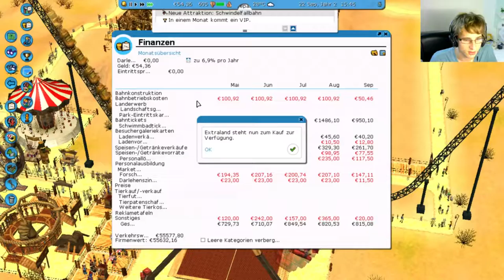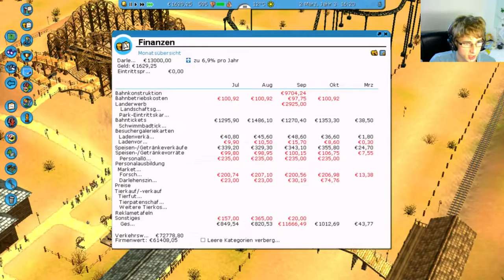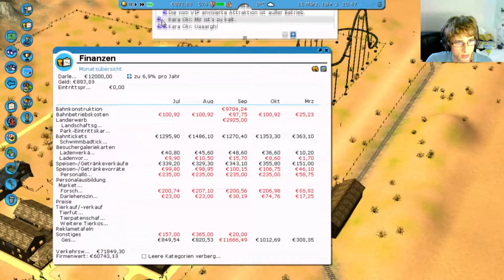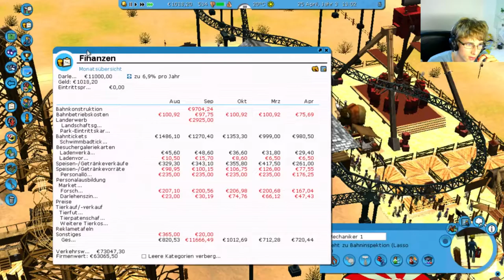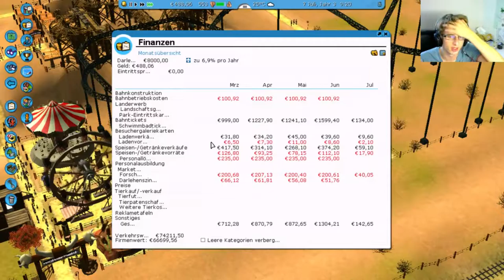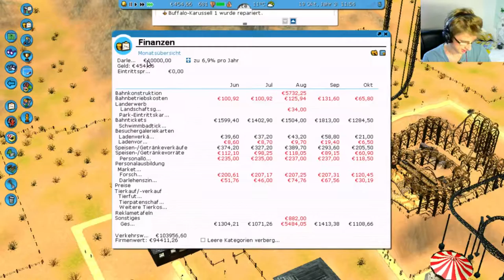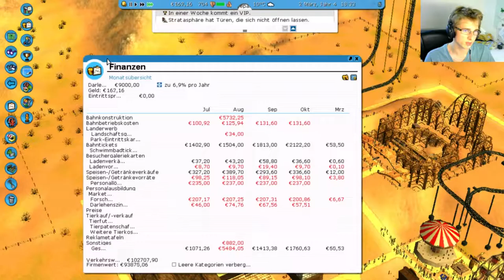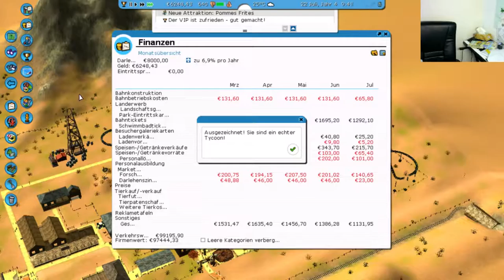RCT3 #17 | Bugs en Masse | Richart von Geli